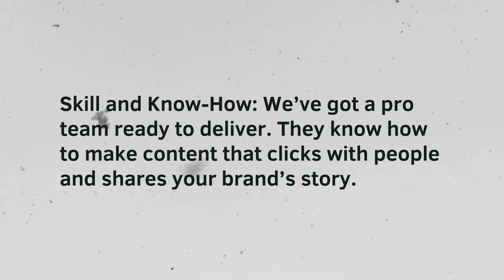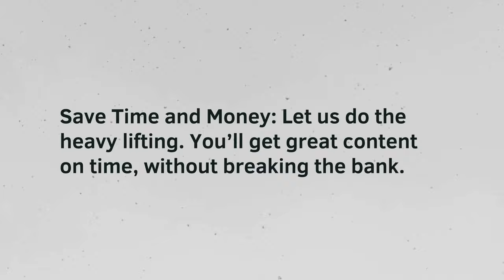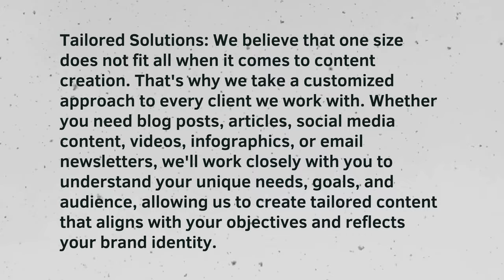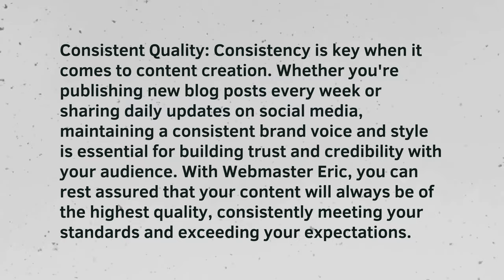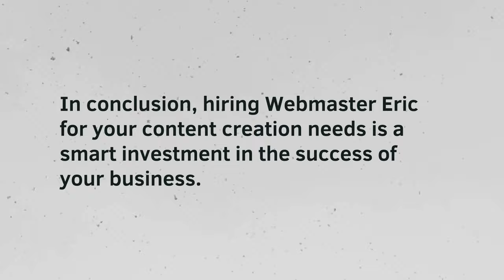Elevate Your Brand with Professional Content Creation Services from Webmaster Eric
to find out more.

Content Creation Boosts Your Brand.

Need great content? Webmaster Eric is here! We make top-notch blogs, articles, videos, and more. Our content grabs attention and wins customers. No time or skills to create content? No problem! Webmaster Eric’s got you covered.

Skill and Know-How: We’ve got a pro team ready to deliver. They know how to make content that clicks with people and shares your brand’s story.

Custom Content: Your brand is unique, and your content will be too. We listen to what you need and make content just for you.

Always Top Quality: Trust us to keep your brand’s voice strong and steady. Every piece we make meets high standards.

SEO Smart: We make sure people find your content online. Our SEO pros use the right keywords and tricks to boost your spot in search results.

Connect and Convert: We don’t just get eyes on your content; we get people involved. Our content tells stories that make readers want to act.

Save Time and Money: Let us do the heavy lifting. You’ll get great content on time, without breaking the bank.

Choose Webmaster Eric. Make your brand shine online!